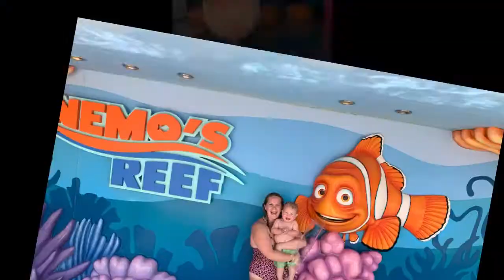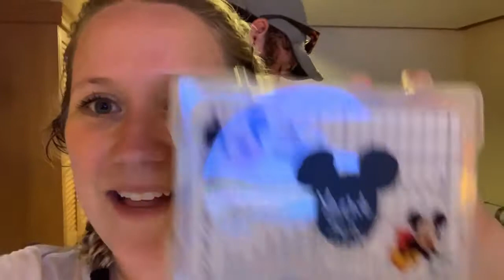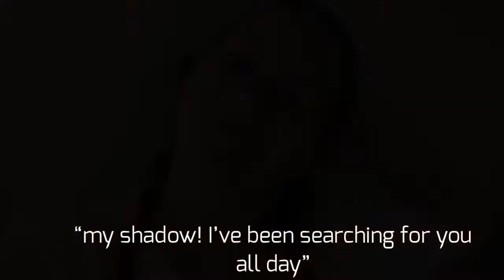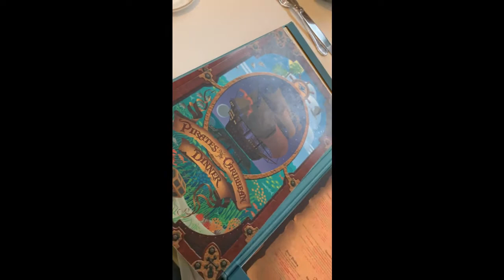Disney Cruise Vlog #4 (Castaway Cay + Pirates night + THE *CUTEST* INTERACTION WITH CHIP AND DALE)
Disney Cruise Vlog #4

Ugh, Disney's private island really is as magical as it gets. Our day started with a meet and greet with Woody, then off the boat we went to paradise. We met so many characters on castaway, including Jack Sparrow, and Minnie Mouse even remembered Sebastian and was so excited to see him again! We also ate way too much banana ice cream ... Sebastian included *adorable* We had the cutest interaction with chip and dale ... although Bash only really liked one of them. HA. We then rested up and got ready for pirates night and poor Bashy tried to hang till the firework show but didn't quite make it. It was seriously the best day though.